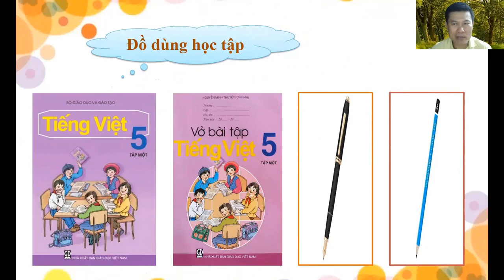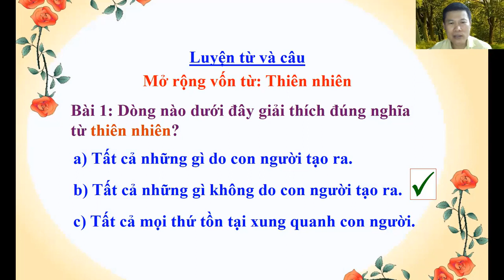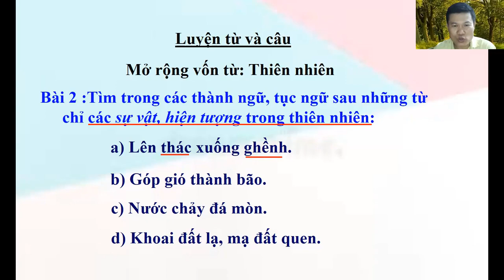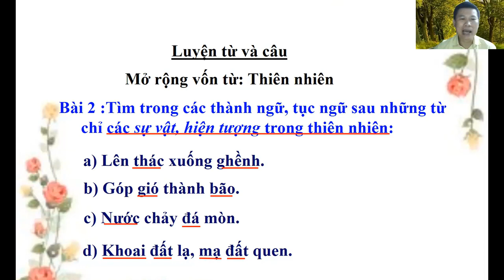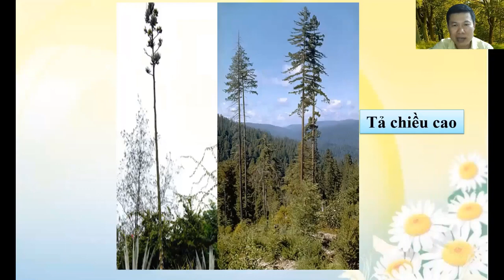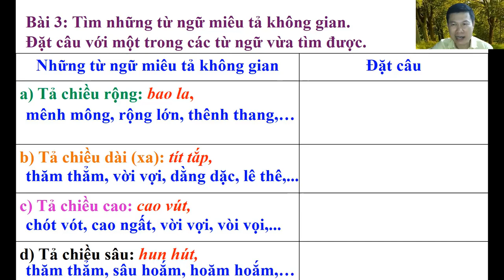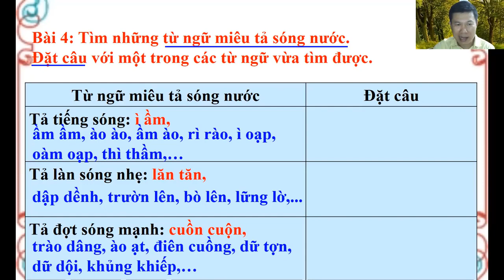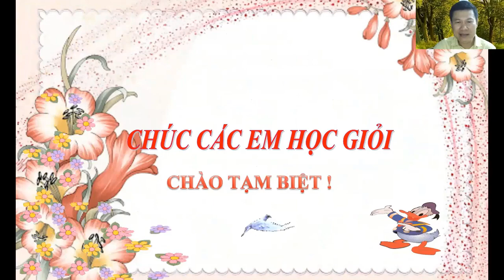LTVC 5: MRVT thiên nhiên